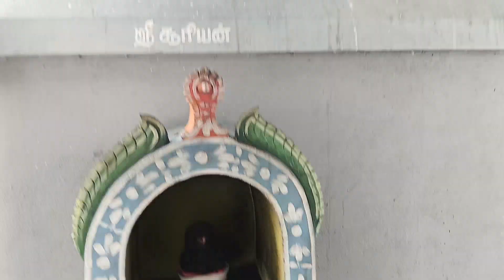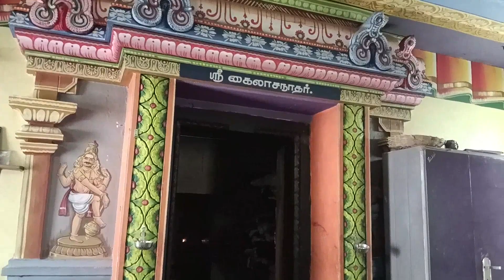# அற்புத ஆலயம் கைலாசநாதர் கோயில் உத்தமதானபுரம்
# அற்புத ஆலயம் கைலாசநாதர் கோயில் உத்தமதானபுரம் சக்தி வாய்ந்த அம்பாள் கோவில்